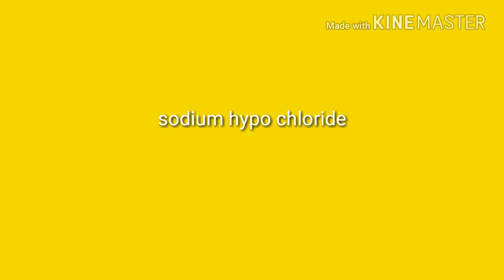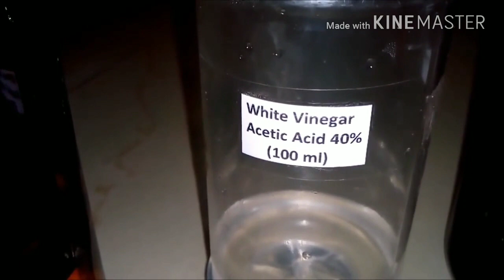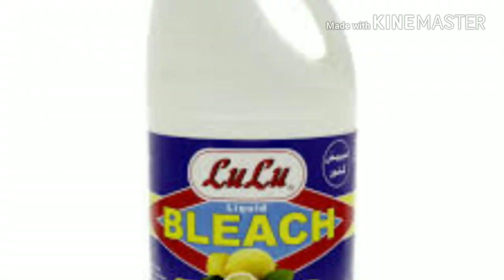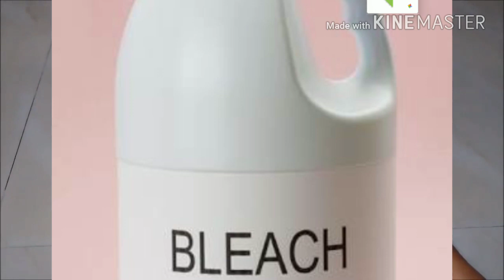500 முதலீட்டில் லீக்யூட் தயாரித்து 1000 பெற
500 முதலீட்டில் லீக்யூட் பிளிச் தயார் செய்து தினசரி 1000 வருமானம் பெறலாம்! ஆடைகளை பளபள வெண்மையாக மாற்றும் திரவம் தயாரித்து வருமானம் பெறலாம் எளிய செய்முறை
sodium hypo chorite 200 ml
white vinegar               100 ml
hydrogen peroxide         20 ml
d.m. water                     200 ml
perfume                              5ml
இந்த முறையில் கலந்து தயாரிக்கலாம்